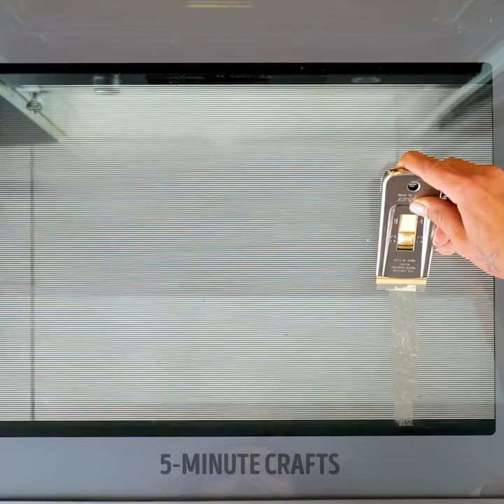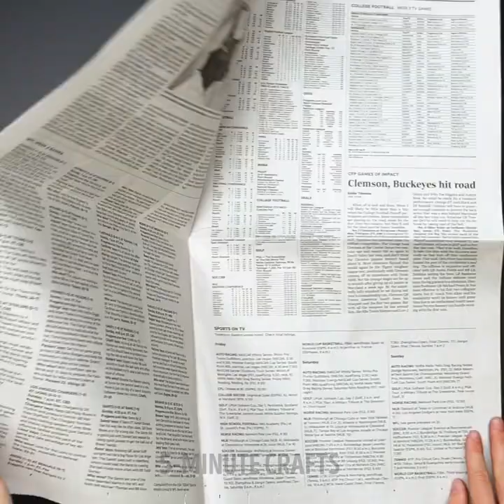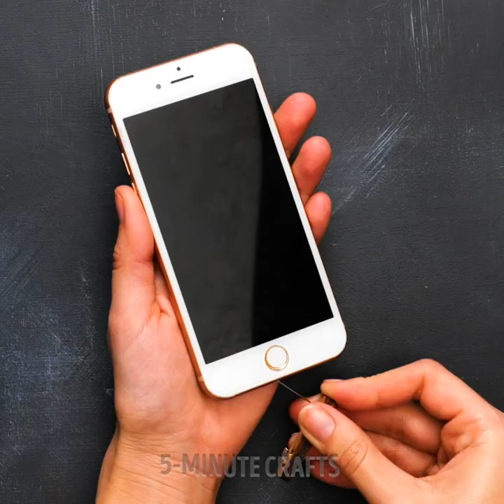Cleaning Hacks And Tips to Make Your Life Easier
Although the cleaning routine is one of the most tedious activities, today we can make this moment something easy and fast. Prevent dirt from accumulating and keep shiny all the corners and smallest places in your living room. Use these cleaning ideas to save time and become a total cleaning expert. We even have many organizing hacks that you can share with your family. Let's start with today's video!

The next tutorial will show you the best and easiest cleaning hacks and tips to make your life easier. If you trust your dishwasher a lot, you can give it a twist and use it to quickly wash your sandals. We'll provide you with a tip so the toilet is never stained. You will learn how to remove gum from a carpet without cutting it. We also have quick tricks to keep your desk clean. You will even learn how to clean a laptop screen without damaging it.

TIMESTAMPS:
01:43 - Cleaning laptop
04:02 - Remove coffee stains
06:00 - Waste bottle
08: 11 - Jewelry cleaning
10:10 - Trick for phone